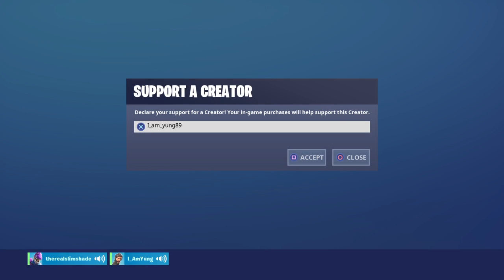Use Code I_am_yung89 in item shop - Fortnite Br - Follow Me On Twitter - I_am_yung89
make sure you use code - i_am_yung89 in item shop it will keep mechs away -- Watch live